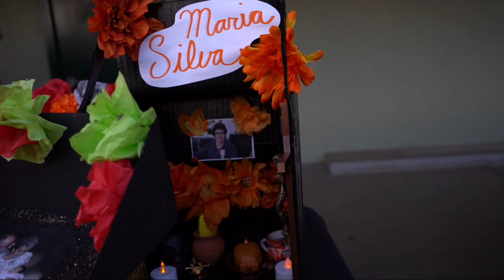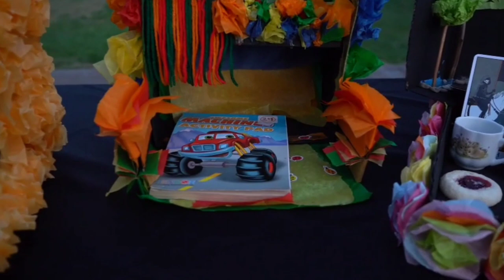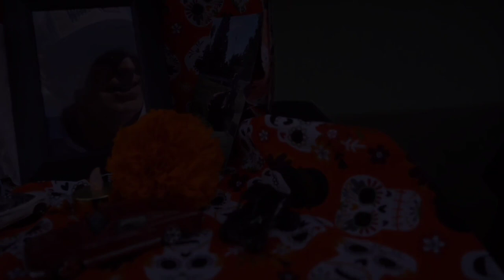Hilmar Highschool: Día De Los Muertos Celebration | Sra. Reyes Spanish 2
Hola todos! ¡Feliz día de los Muertos!
This year, HHS held the first celebration for this popular Mexican holiday!

Sra. Reyes, Spanish 2

F.L.C.

HHS Culture Coordinators:
Sra. Reyes
Sra. Macias
Sra. Machado
Sra. Vasquez
Sr. Almeida

Sr. Almeida's 2022
Guitar Class

"La Llorona"
Ángela Aguilar

"Confieso"
Kany Garcias

"Amor Eterno"
Juan Gabriel